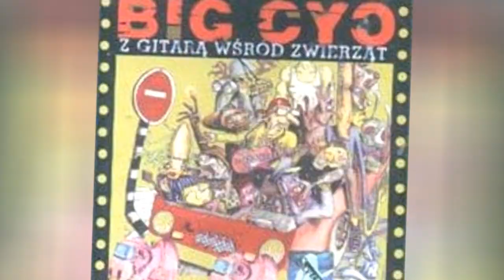Big Cyc Albums, Discography 🌞 🌝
List of all Big Cyc albums including EPs and some singles - a discography of Big Cyc CDs and Big Cyc records. List includes Big Cyc album cover artwork in many cases, and if we are missing an album cover feel free to upload it in wiki fashion. This full Big Cyc discography is alphabetical, however you can sort Big Cyc album list by any column. Note that this complete list of Big Cyc releases is based on official releases and does not always include promotional-only discs, although they are listed when we have data on them. Items on this list include Z partyjnym pozdrowieniem and Golonka, flaki i inne przysmaki You're able to copy this fact-based list to build your own just like it, re-rank it to fit your views, then publish it to share it on Facebook, Twitter or any other social networks you use regularly. {nodes}...more
0:00 - Intro
0:00:08 - Z gitar wrd zwierzt
0:00:16 - Golonka, flaki i inne przysmaki
0:00:24 - Wojna plemnikw
0:00:31 - Mio, muzyka, mordobicie
0:00:39 - Z partyjnym pozdrowieniem